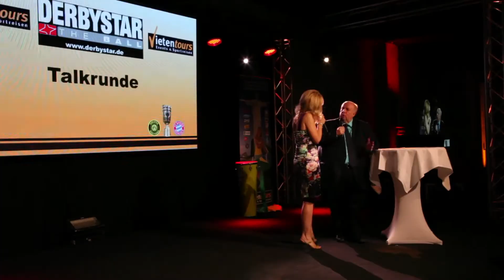DFB-Pokalparty, 16.5.2014, Berlin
Vietentours Pokalparty, MOA Berlin, 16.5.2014